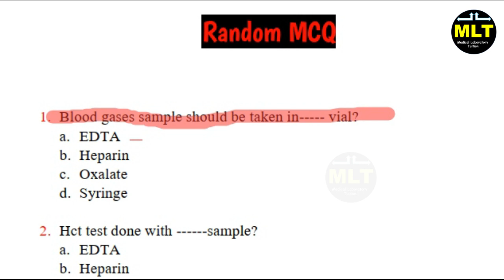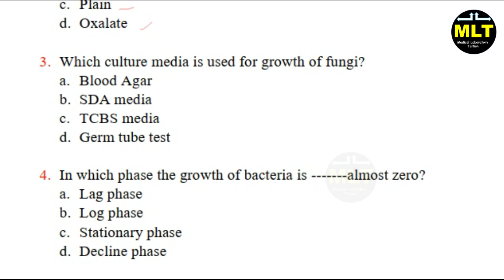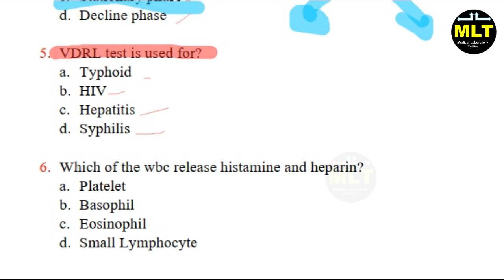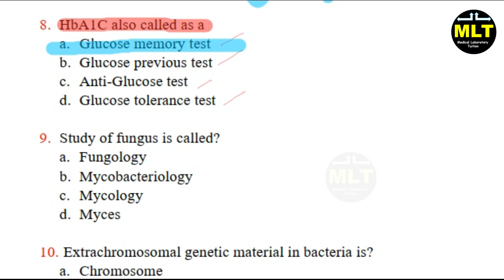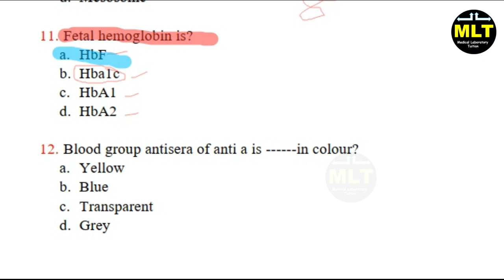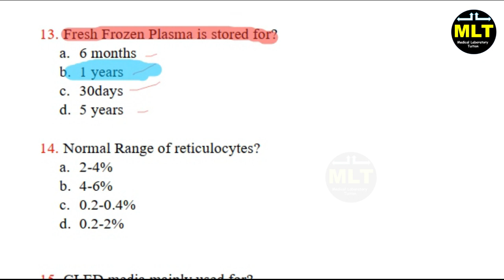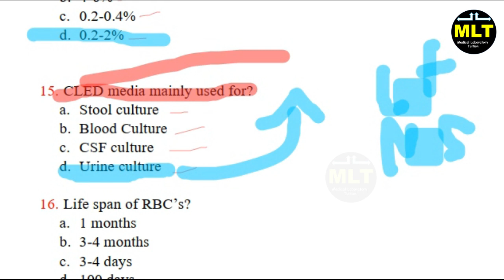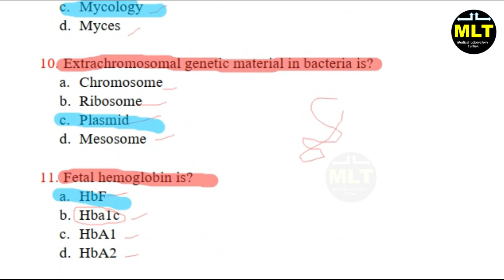Random mcq part-5 || mcq question answer practice test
laboratory tuition
tusion medical